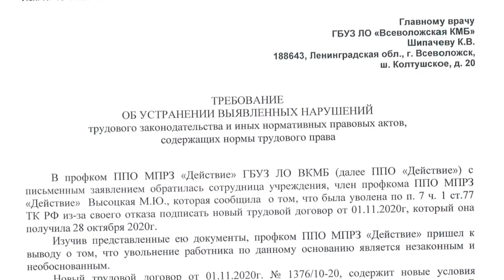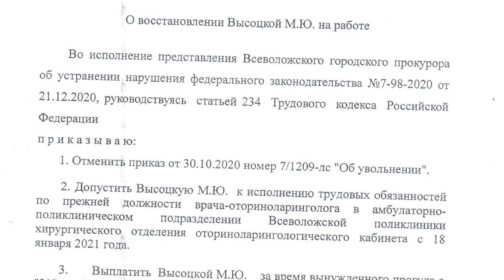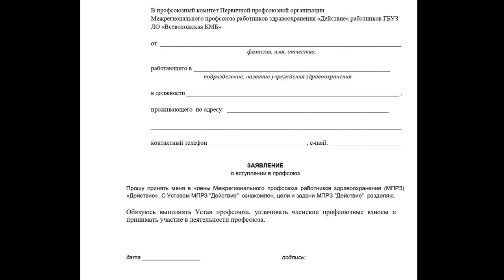Активист восстановлен на работе. Всеволожск. МПРЗ «Действие». 16.01.2021.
Во Всеволожске горячая точка профсоюзной борьбы. Профсоюз Действие борется по всем фронтам. Основная цель — строительство большого профсоюза для заключения коллективного договора. Вместе с тем восстанавливают уволенных активистов. 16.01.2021.